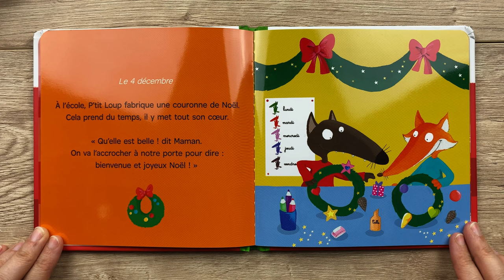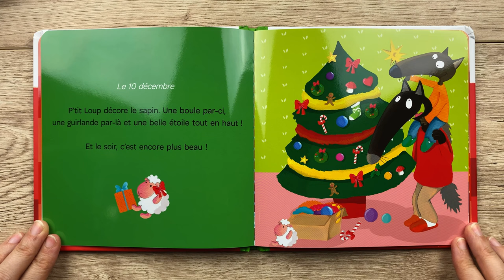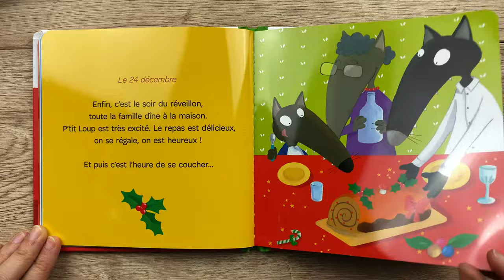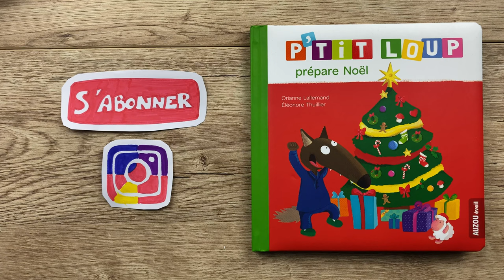P’tit Loup Prépare Noël (Lecture d'Histoires)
Une lecture pour les petits avec cette histoire de Noël "P'tit Loup Prépare Noël". Pour acheter ce livre, voici le lien direct
Si vous voulez me suggérer un livre à lire sur cette chaîne, contactez moi sur Instagram